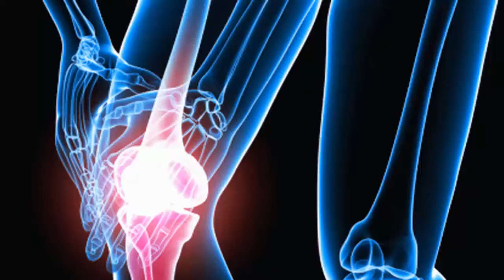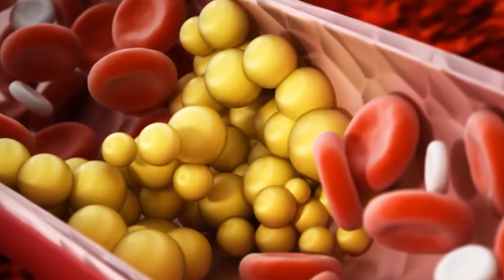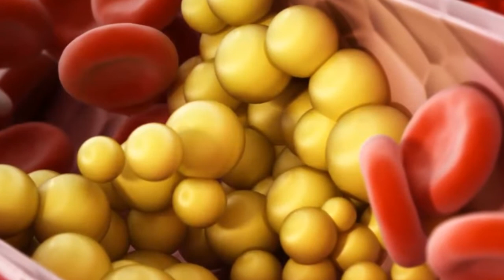Chía con Limón para Limpiar los Intestinos y Combatir el Estreñimiento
El consumo de las semillas de chía es excelente para acelerar el metabolismo y quemar grasa corporal en combinación con agua y limón, además de ser una bebida refrescante te ayudará a depurar el organismo, limpiar el colon y sobre todo combatir el estreñimiento.

No solo eso, estas semillas que son ricas en calcio te ayudarán a mejorar tu salud ósea, promover tu salud bucal, mejorar la salud del corazón, reducir el colesterol malo, ayudar a ganar masa muscular, hidratar tu cuerpo, mejorar la inmunidad y mantener la salud de tu cabello y la piel.

Las semillas de chía son una fuente rica en nutrientes, proteínas, grasas saludables, fibra dietética, minerales, vitaminas y antioxidantes. Ahora te diremos algunos otros beneficios para la salud que tienen las semillas de chía.

1. Para la salud ósea:
Las semillas de chía contienen una variedad de nutrientes que promueven la salud ósea, incluido el calcio, fósforo, magnesio y proteínas.

2. Promueve la salud bucal:
La chía es un excelente ingrediente para mantener la salud bucal, el calcio que tiene es un componente esencial para mantener la salud de tus dientes, al mismo tiempo el zinc previene el sarro para evitar que las encías se mineralicen. Además tiene efectos antibacterianos para prevenir el mal aliento.

3. Mejora la salud del corazón:
Las semillas de chía contienen ocho veces más de omega tres que el salmón, puede proteger el corazón al disminuir la presión arterial, los niveles de colesterol y la inflamación.

4. Pueden reducir el colesterol malo:
Las semillas de chía son ricas en fibra, proteínas y omega tres, estos nutrientes pueden mejorar el metabolismo en el cuerpo. Su consumo pueden disminuir la presencia de colesterol malo y los triglicéridos, aumentar el colesterol bueno y reducir la inflamación, tienen además un efecto positivo para la prevención de enfermedades cardiovasculares.

5. Ayudan a ganar grasa muscular:
Gracias a la gran cantidad de fibras y proteínas ayudan a regresar el tejido muscular, además el aporte energético mejora el desempeño general del sistema locomotor por lo que es tan recomendada para deportistas. Estas semillas contienen un alto contenido de proteínas que pueden tranquilamente reemplazar cualquier proteína comercial.

6. Te ayuda a hidratar el cuerpo:
Estas semillas pueden captar y retener de 10 a 12 veces su peso en agua, por eso son como reservorios de agua una vez ingeridas, pues ayudan a mantener el cuerpo hidratado cuando éste lo necesite.

7. Promueve la salud del cabello y la piel:
Su alto contenido de antioxidantes de las semillas de chía puede eliminar eficazmente los radicales libres y prevenir el envejecimiento prematuro. A continuación te daremos la receta para que puedas prepararlo.

A un vaso de agua bien caliente agrega una cucharadita de chía y deja reposar por media hora, pasado ese tiempo, toma otro vaso de agua y agrégale el zumo de un limón. Luego mezcla ambos vasos en otro recipiente y deberás tomarlo todas las mañanas en ayunas media hora antes de tu desayuno de costumbre.

Si no tienes limón a la mano o te parece desagradable su sabor puedes probar con cualquier otro cítrico y agregarle si gustas miel de abejas o estevia. Esto te ayudará a evacuar con mayor frecuencia y limpiar tus intestinos, además de evitar el estreñimiento y poder adelgazar de manera natural.
La Chia Limpia tus Intestinos, Colon y Corazon, Adelgaza, Alarga el Cabello, Regenera los Huesos